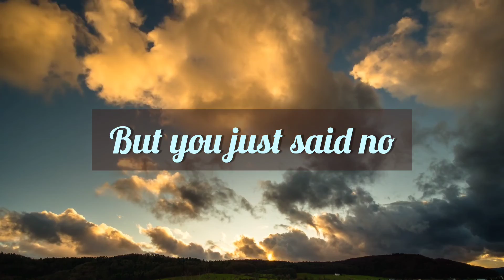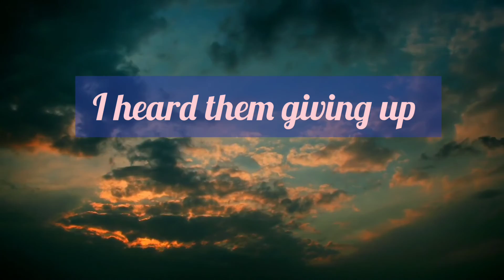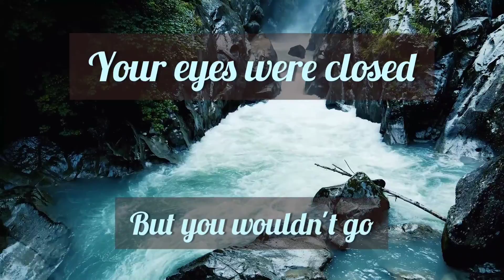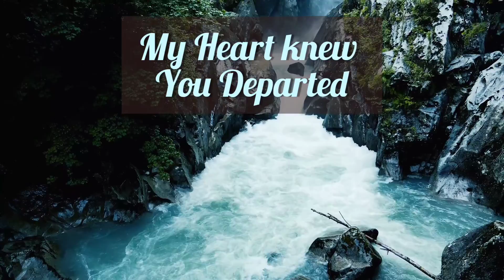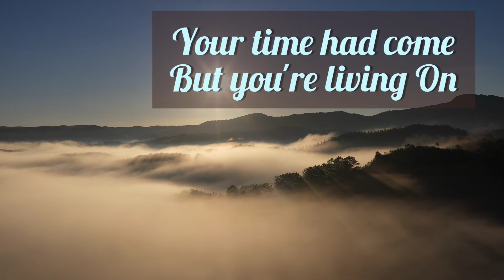Sad. By Nina Soyfer. In Memory of Leyland Gudge.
SAD. By Nina Soyfer.
In Memory of Leyland Gudge

Special thanks to:
1. Rachael Buttoo ( for edits of lyrics and words)
2. Luanna on 2:22-3:08
(for suggestion on arrangement)
3. Milana at 4:30-4:49
(for suggestions on piano part)
4. Carlin Nicholson (for recording, edits, mix master, co-production, video ideas and friendship)

Song Dreamt and extracted April-May 2022

Prepared for the Celebration of Life of Leyland Gudge

Thanks.
Dr. Nina Soyfer (PhD music)🌈